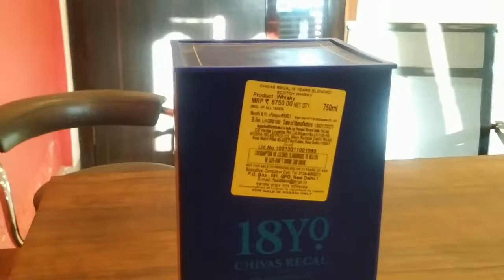Chivas Regal 18 YO Blended Scotch Whisky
Chivas 18 is a complex yet refined whisky. It's manufactured by Chivas Brothers, which is part of Pernod Ricard. Chivas Regal has been the market-leading Scotch whisky aged 12 years and older in Europe and Asia Pacific.

Producer's Tasting Note:
Nose: The nose offers marmalade and malt, a hint of custard, coconut ice and nutmeg.
Palate: Winter spices and malt on the palate with barley, Seville orange marmalade and oak.
Finish: The finish is spiced and warming with oak and cinnamon.

A single like will motivate us a lot. Thank you so much for visiting our channel.